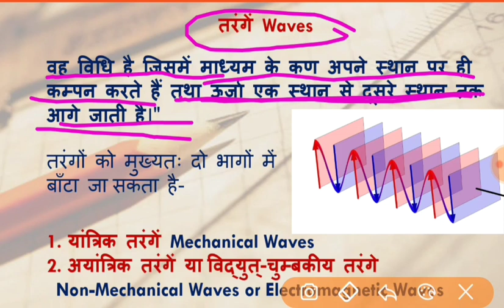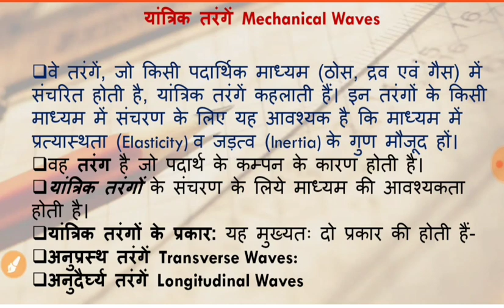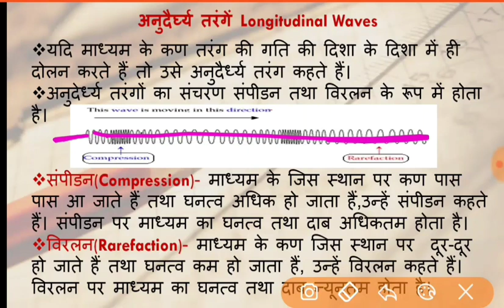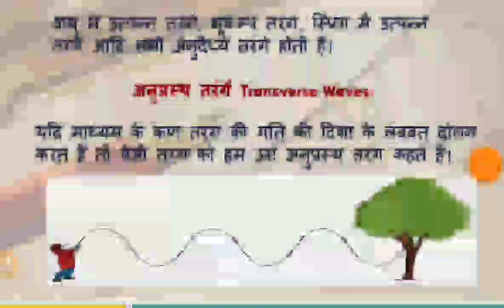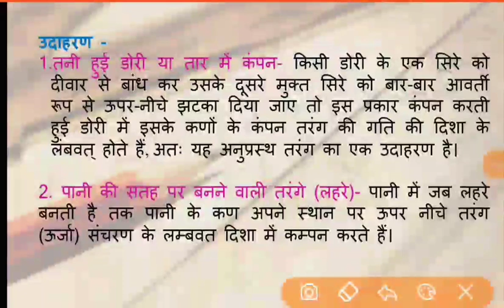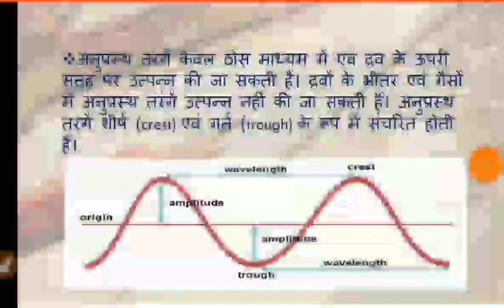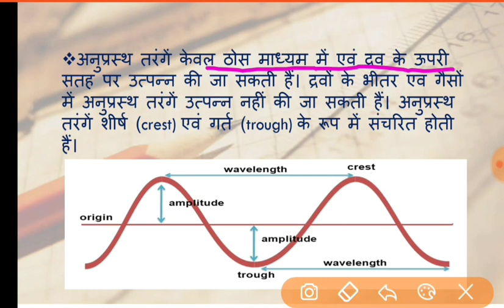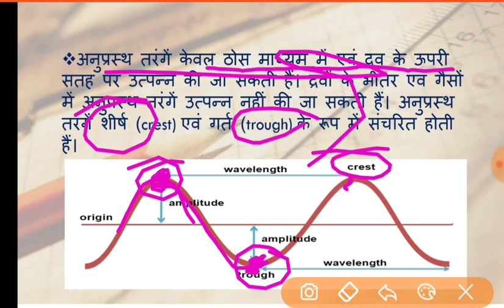तरंग, यांत्रिक तरंग,अनुदैर्ध्य तरंग और अनुप्रस्थ तरंग,Wave, Mechanical wave,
In this chapter we will study complete detail about Wave and it's types.What is wave,What  are mechanical waves, longitudinal waves, transverse wave.
Physics complete crash course in hindi for all competitive exams.